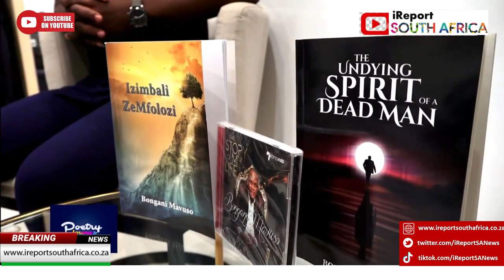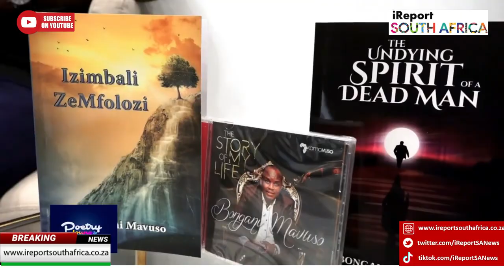Ukhozi FM Current Affairs News Presenter Bongani Mavuso Has Died In Hospital